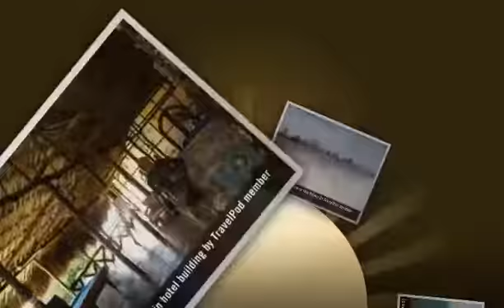"Decameron Hotel Isla Palma" Caznjasonescape's photos around Isla Palma, Colombia (travel pics)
Preview of Caznjasonescape's blog at TravelPod.